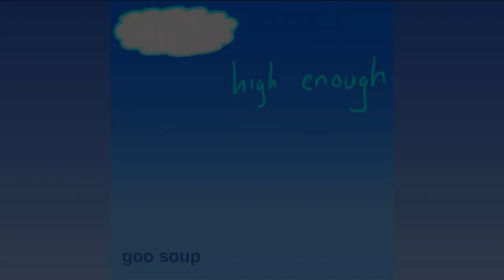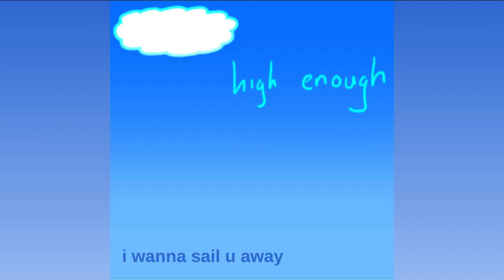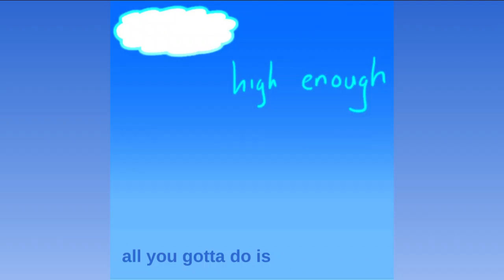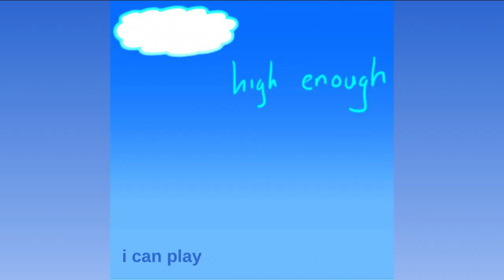bill wurtz - high enough (full album)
this video will probaby get captions
1. (0:00) goo soup
2. (1:42) hey jodie foster
3. (3:33) i wanna sail you away
4. (5:24) all you gotta do is
5. (6:09) i can play
6. (9:15) the road